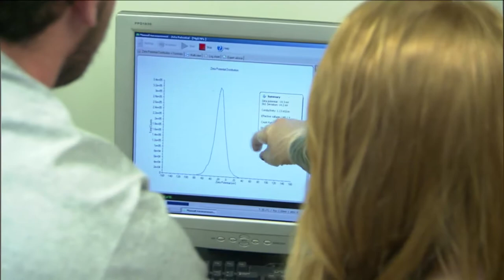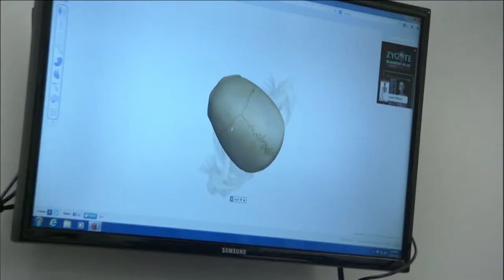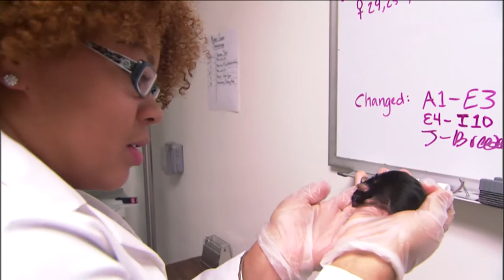Missouri State University - Biomedical Sciences Department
The Biomedical Sciences Department at Missouri State University has an excellent record of developing and preparing students for graduate studies and professional school beyond MSU. Research areas include mechanisms of tumor growth suppression, molecular inflammation, neurodegeneration, intracellular signalling pathways,DNA repair, microvessel permeability, and nanomaterial biology. MSU embodies a mid-major setting with collaborative spirit and rewarding student-faculty interactions.